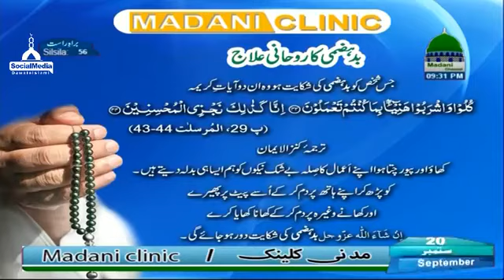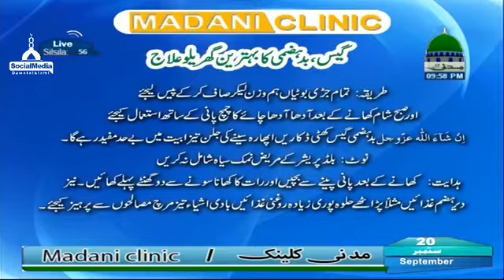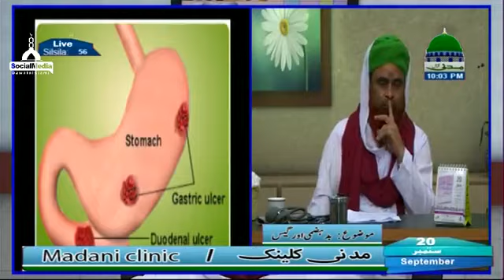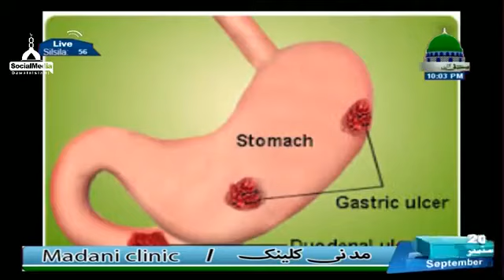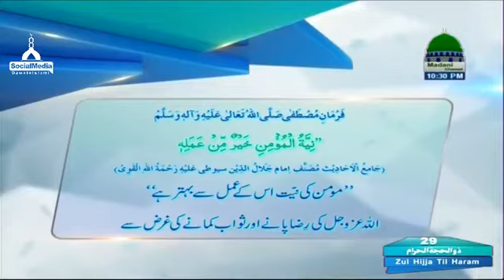Madani Clinic Ep#56 ( 20.09.2017 )